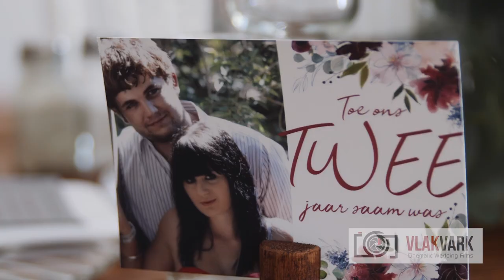Eduan & Cheryldee//'n Leeftyd van Respek//Grace Falls// Wedding Video Pretoria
"Never have I ever", seen a couple so happy to get married. Eduan & Cheryl-dee's wedding was such a joy to witness, just to see them together gave us goosebumps. May your lives be filled with respect ('n Leeftyd van Respect) not just for each other, but for this precious gift you share ... True Love!

Suppiers:
Venue: Grace Falls Wedding and Function Venue
DJ: Grace Falls Wedding and Function Venue
Photographer:  Heidi-Mari photography

Flowers en decor: The Purple Button
Tables : Silverstar Function Hiring
Dress: Whimsical Bridal
Bridesmade Dresses: Erica Nijeboer: Bridal & Couture
Suits: Black Tie
Bride's Ring: American Swiss
Groom's Ring: TouchWood
MUA: Polished